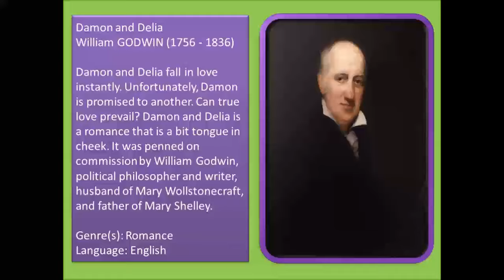Damon and Delia (FULL Audiobook)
Damon and Delia - audiobook
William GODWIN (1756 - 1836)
Damon and Delia fall in love instantly. Unfortunately, Damon is promised to another. Can true love prevail? Damon and Delia is a romance that is a bit tongue in cheek. It was penned on commission by William Godwin, political philosopher and writer, husband of Mary Wollstonecraft, and father of Mary Shelley.